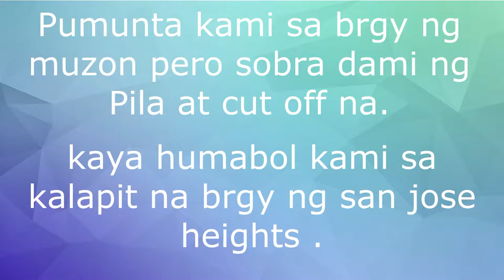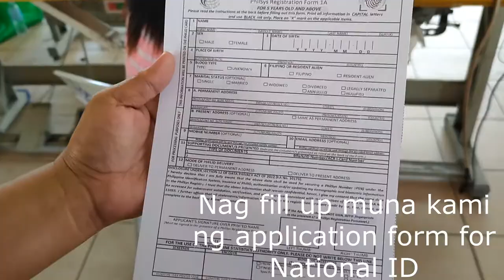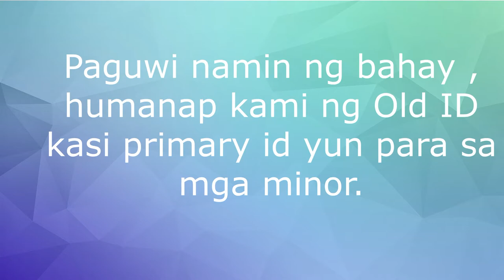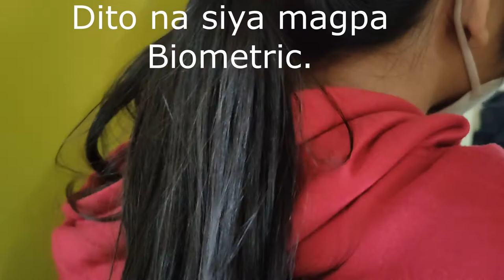How to Get NATIONAL ID Application sa BULACAN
National  ID Application is available all over the Philippines specifically in Bulacan area. coordinate to your nearest barangay and get your schedule ,.

Just Bring your primary and secondary ID for verification and dont for get to bring your Birth certificate PSA or PSO ,  you can also bring your marriage contract for married people .

Example of Primary  Identificaton card ,
* Passport issued by DFA
* Drivers Licence
*SSS/GSIS/TIN
*Senior ID
*School ID
*Or any ID issued by the Government with Home Address & Signatures.

Example of Secondary ID
*Barangay ID
* Postal ID
* Or any ID issued in the province or barangay

After application your ID will be delivered to the home address you specify during application and biometric procedure.

Thanks and  hope everyone is safe and get you ID now .

BY : Arwen & Mai TV